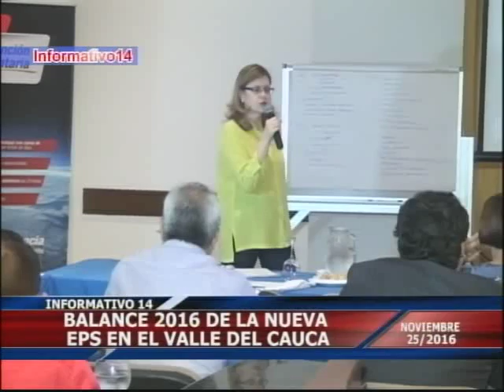BALANCE 2016 DE LA NUEVA EPS EN EL VALLE DEL CAUCA